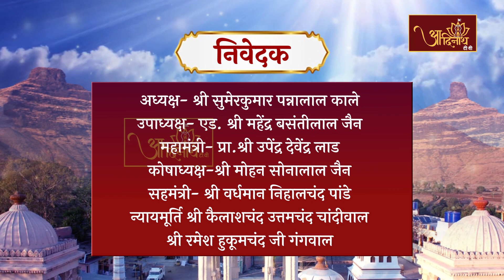Jin Abhishek | Shri Siddha Kshetra Mangi Tungi || 29-03-23 || मांगीतुंगी जी दिग. जैन देवस्थान (महा.)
श्री सिध्दक्षेत्र मांगीतुंगीजी दिंगबर जैन देवस्थान के श्री 1008 विश्वहितंकर सातिशय चिंतामणी पार्श्वनाथ भगवान जी का अभिषेक एवं शांतिधारा। 99वें करोड़ महामुनिराजों की निर्वाण भूमि है श्री मांगीतुंगी जी सिद्धक्षेत्र, निवेदक-श्री सिद्धक्षेत्र मांगीतुंगी जी दिगम्बर जैन देवस्थान-महाराष्ट्र.